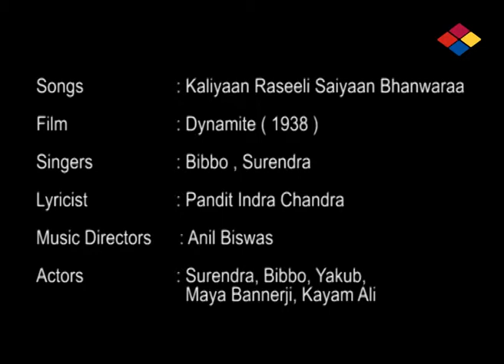Kaliyaan Raseeli Saiyaan Bhanwaraa / Dynamite 1938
Kaliyaan Raseeli Saiyaan Bhanwaraa
Dynamite 1938
Dynamite is a 1929 American pre-Code drama film produced and directed by Cecil B. DeMille and starring Conrad Nagel, Kay Johnson, Charles Bickford, and Julia Faye.[1] Written by Jeanie MacPherson, John Howard Lawson, and Gladys Unger, the film is about a convicted murderer scheduled to be executed, whom a socialite marries simply to satisfy a condition of her grandfather's will. Mitchell Leisen was nominated for the Academy Award for Best Art Direction.
Plot
Coal miner Hagon Derk (Charles Bickford) is sentenced to hang for murder. His only concern is for his young sister Katie (Muriel McCormac), who will be left all alone. Frivolous socialite Cynthia Crothers (Kay Johnson) has her own troubles. By the terms of her grandfather's will, if she is not married by her twenty-third birthday (only a month away), she will not inherit his millions and will be left penniless. She is "engaged" to Roger Towne (Conrad Nagel), but he is married to Marcia (Julia Faye). Marcia has her own lover, Marco (Joel McCrea), and is willing to grant Roger a divorce ... for the right price. The two women haggle behind Roger's back and settle on $100,000.

Hagon, desperate to provide for Katie, offers his body for $10,000 in a newspaper ad. Cynthia sees it and goes to see him. She offers him the money in exchange for him marrying her. He accepts. Just minutes before Hagon's execution though, the real killer is goaded into attacking a man with a gun and is fatally shot. He confesses before dying, and Hagon is released.

Hagon goes to see his stunned wife. When her friends show up to party the night away, he sees Cynthia writing a $25,000 check as down payment to Marcia and discussing the terms of their agreement. In a confrontation between the group, Hagon grabs the check stashed in Marcia's garter, showing it to Roger as proof that he's been made a pawn. Roger tells Cynthia that he will settle with Marcia himself but if Cynthia gives her the check, they're through. Cynthia rips up the check as Marcia threatens to expose the plot. The pair go downstairs where Cynthia reveals to the party happening that she married another man. Hagon reveals himself as her husband and the party devolves into a crude mockery of the marriage, realizing Cynthia's fear of being made a laughingstock. Having had enough, Hagon throws out the partygoers, which frightens the men and arouses the women. Cynthia shows little appreciation for his saving her from the mockery and locks herself in her room. Hagon resolves to return her money and breaks down her door to speak to her. After a brief confrontation, Hagon flings $10,000 at her and leaves.

When Cynthia is informed that she must actually be living with her husband on her birthday, she drives to his mining town. He refuses to go back to her palatial apartment, so she persuades him to let her stay with him. He agrees on condition that she cook and clean, just like a real wife, and locks up her fancy car in his tool shed. Her first attempt at preparing a meal is a dismal failure. Katie kindly helps out and keeps it a secret from Hagon, but Cynthia confesses on her own. Hagon tells her it is the first honest thing he has seen her do.